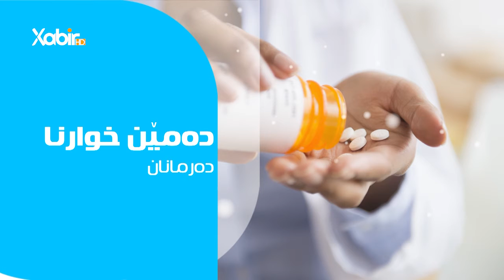بەرنامێ ساخلەم بە - نوژدار ئیسلام یاسین - بابەت - چ دەرمان مروڤى کێژ دکەن ؟